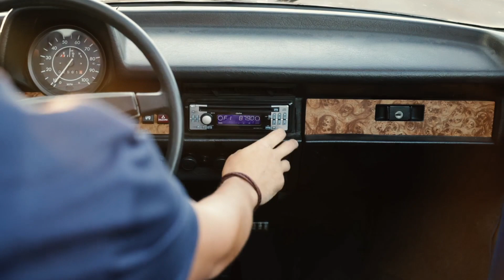Who's Driving? | Anger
We are all designed to have emotions. Our emotions make us unique, and they make us human. Some of us wear our emotions on our sleeves, while others keep them deep inside. But how does what we feel help us experience the fullness of life without completely dominating our lives? During our next series, Who's Driving, we want to learn how to allow our emotions to have a seat in our car without giving them control of the steering wheel.